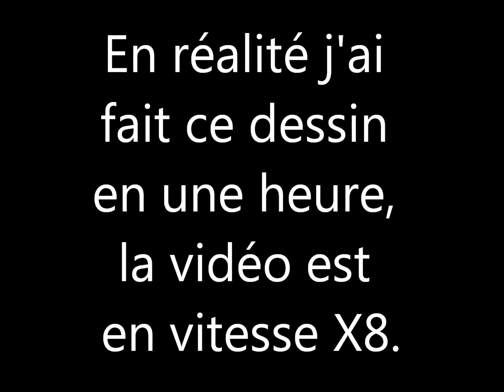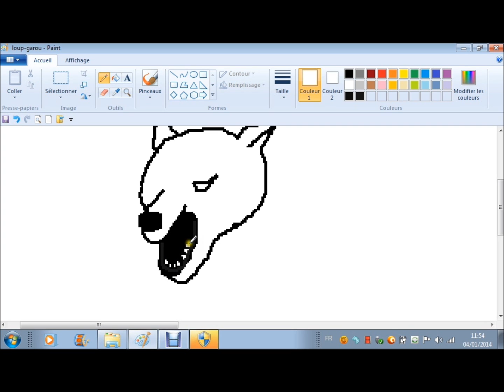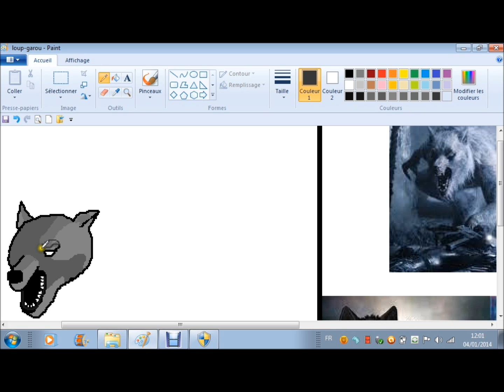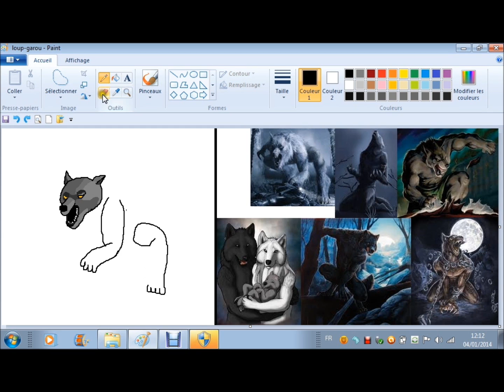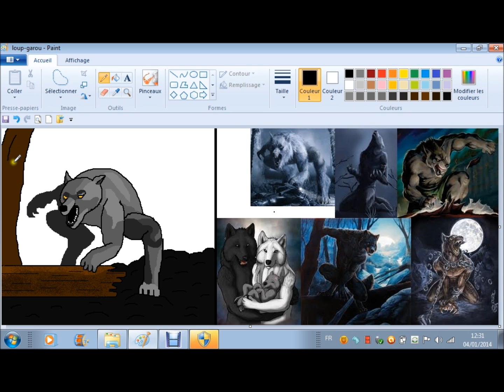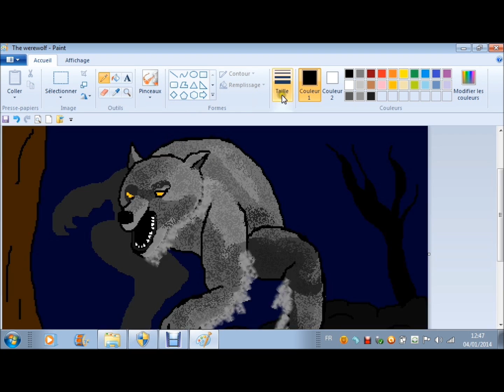Speed art n°25 - The Werewolf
Lire la description:
.Hey tout le monde! C'est TheFireZéphyr!
Aujourd'hui je vous dessine un loup-garou comme j'avait promis dans les secrets de Paint.

PS, la nouvelle série Dinozor's playing devrait bientôt sortit, alors si vous voulez participer à la série ajouter moi en ami et jouez à
Et aussi si vous voulez avoir un petit lien de vos chaîne dans les épisodes de cette série (Dinozor's playing) n'oubliez pas de me donner le lien de votre chaîne en m'ajoutant. ;)